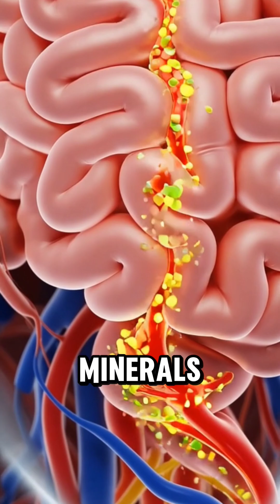The Powerful Journey of Apple Juice Inside Your Body 🍎✨ | 3D Anatomy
When apple juice enters the body, a powerful journey begins!
See how apple juice provides hydration, freshness, and pure energy from the inside.
A cinematic 3D visualization of nutrients traveling through the stomach, intestines, muscles, and brain.

🔥 Benefits of Apple Juice:
• Natural hydration
• Boost of energy
• Supports muscle strength
• Helps digestion
• Enhances mental focus

Watch the entire process in a modern 3D medical-style animation!

for more amazing food anatomy videos!